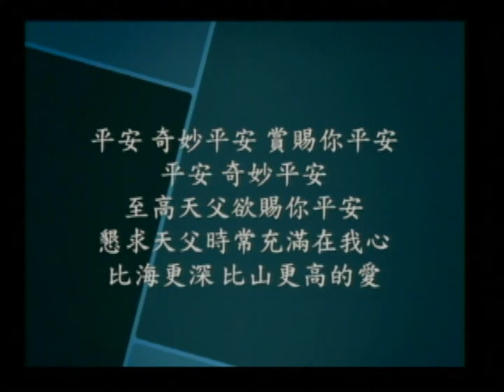平安 6/3/12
平 安 Peace - 柑縣台福詩班 EFCOC Choir 6/3/12
Conductor: Grace Hsu/徐恩惠; Piano: Rachael Huang

我沉淪在黑暗中 不能看見光明後來祂收留我 又將平安賜給我平安 奇妙平安 你未曾知的你未曾知的平安 奇妙平安 我要賜你平安在彼早起我看見 基督向我顯明你若甘願接受祂 祂也要對你說賞賜你 平安 平安 奇妙平安你未曾知的
平安 奇妙平安 賞賜你平安平安 奇妙平安 至高天父欲賜你平安 懇求天父時常充滿在我心 比海更深 比山更高的愛

This video is produced by EFCOC Media Center 柑縣視聽中心
柑縣台福基督教會 6/3/12